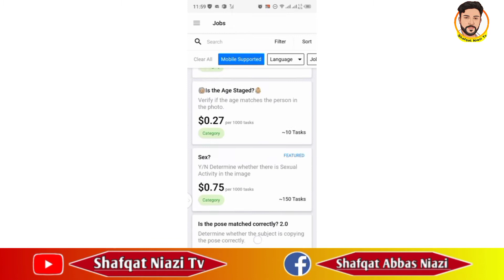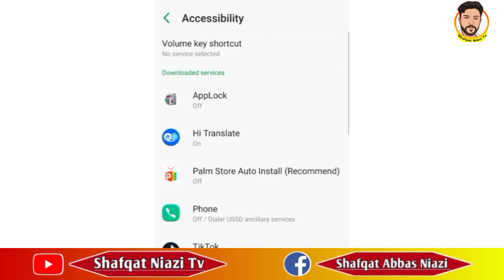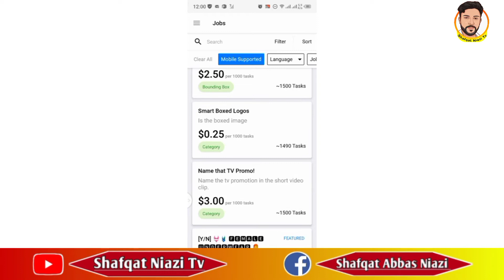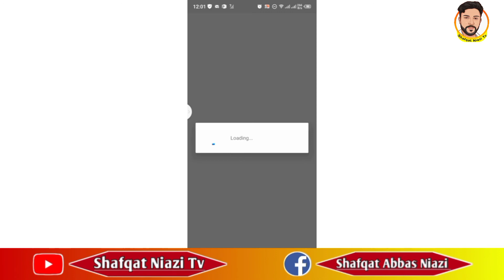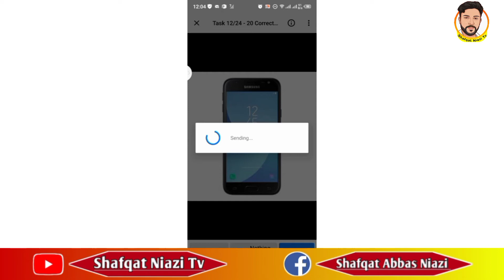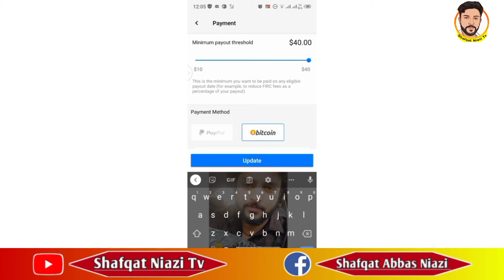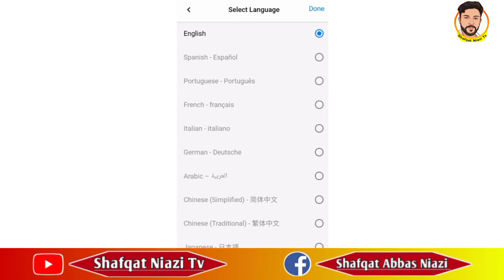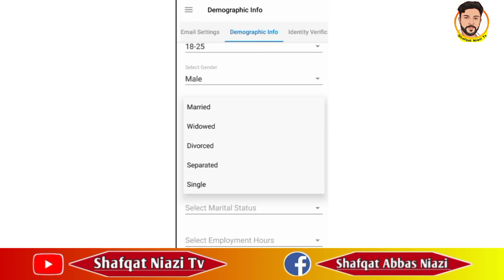Hive Work Earning App In Pakistan| Online Paise kese kamayen | Make Money Online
rozana Ek Ya Do ghante kam Karke Aap Yahan Se $10 Tak paise Kama sakte hain. agar aap student Hain To yah Job aapke liye bahut hi best hai. paise kamane ka isase Aasan Tarika aur koi nahin. din ke task mukmmal Karen aur daily earning Karen withdraw mukmmal Karke daily nikalwa sakte hain. is video mein mukmmal is application ke bare mein bataya gaya hai. application aapko har task mein 1000 task mukmmal karne per balance Deti hai. hive work ek Kamal application hai jiski madad se aap bahut hi jyada paise Kama sakte hain mehnat Karke. hive work mein aapko daily ke withdrawal limit 10 dollar se shuru hokar $40 Tak Di jaati hai. agar aap bhi paise Kamana Chahte Hain to niche Diye Gaye link per abhi click Karen aur earning start kar den Shukriya.

We have a separate playlist of videos for each category. If you need any videos you can go to the playlist and watch. Thank you very much for visiting our channel.